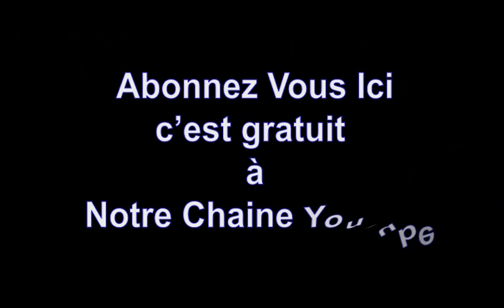Messe Complet Nodasa (UNIKIN)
Dimanche 17 Février 2019, 6ème semaine du Temps Ordinaire Mgr Fridolin Ambongo Archevêque Métropolitain de Kinshasa, Notre Dame de la sagesse (Nodasa) UNIKIN